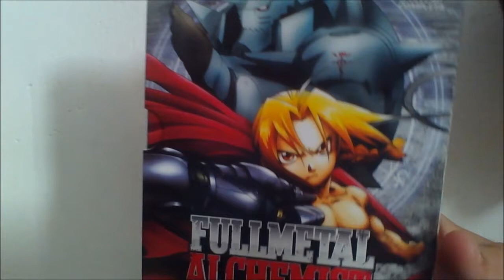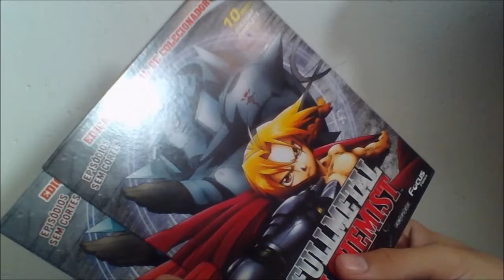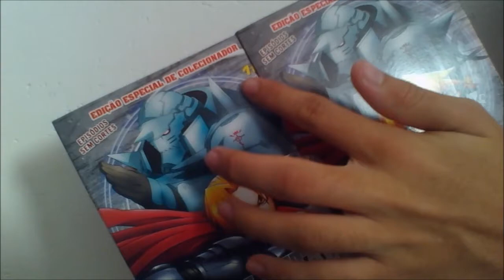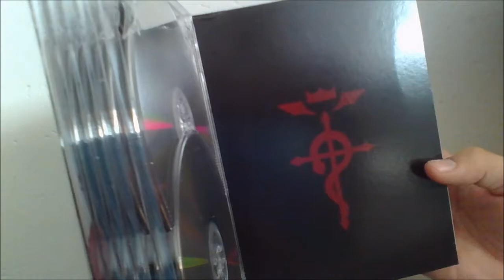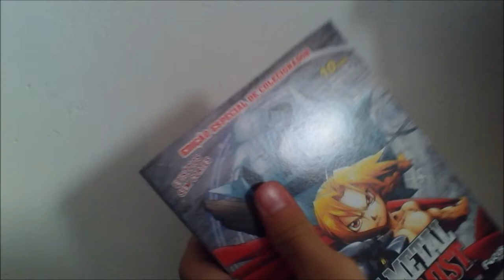DVD Fullmetal Alchemist - Série Completa - UNBOXING (Primeiro lançamento)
- Box Digistack que possui 10 DVDs (Esse box veio com problemas mas já foram resolvidos.)
- Contem todos os 51 episódios da série sem cortes
- Distribuído por Focus Filmes
- Extras
* Perfil de Personagens
* Músicas de Abertura e Encerramento
* Entrevistas com dubladores de Rughes, Alphonse, Winry e Diretor.
* Spot de TV Japão
- Edição Brasileira

Meus Blogs